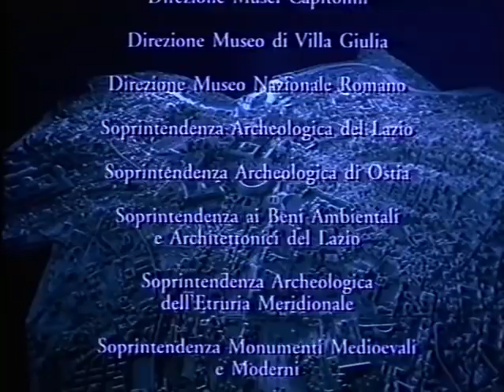Roma Imago Urbis - Il Mito - Doc by Film&Clips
Director: Luigi Bazzoni
Writer: Franco Barbaresi

Parte X: Mythus. Il Mito
Le origini del popolo e della città di Roma attraverso la ricostruzione dei suoi miti: Venere ed Enea, Marte, Rea Silvia, Romolo e Remo.